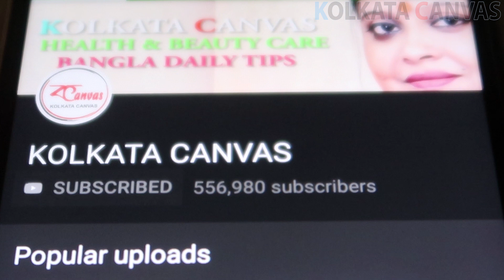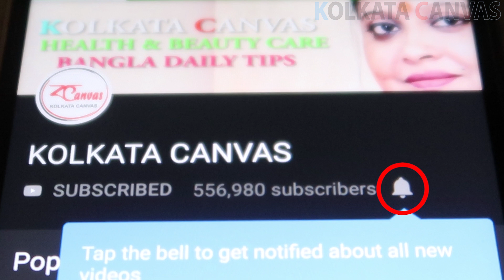এই গরমে নিজেকে ঘাম মুক্ত কীভাবে রাখবেন জেনে নিন।